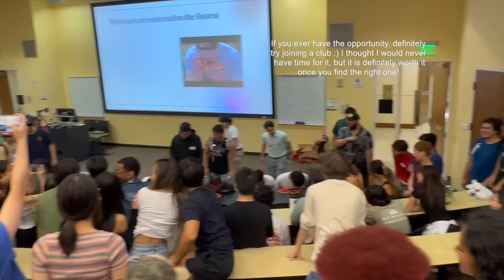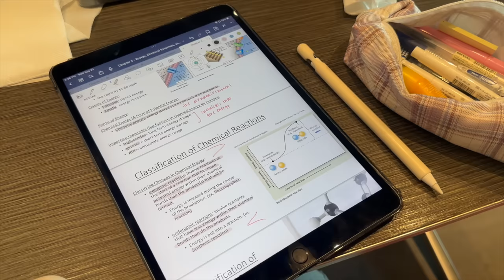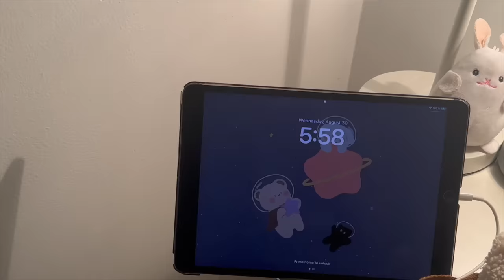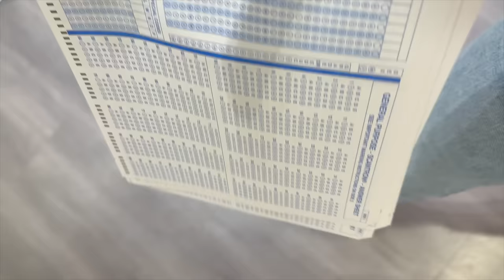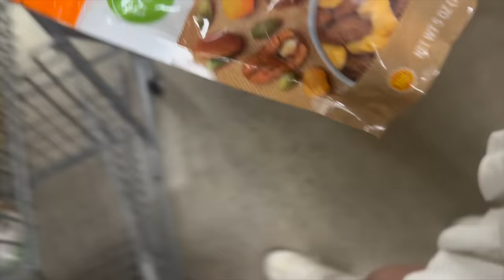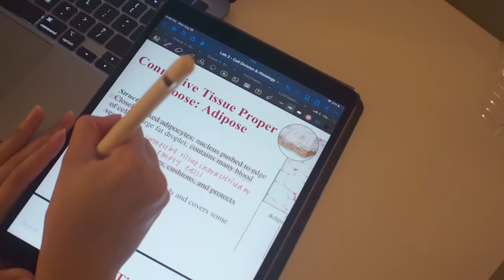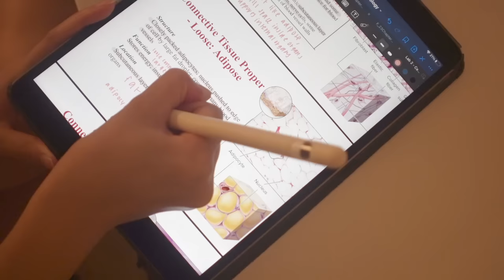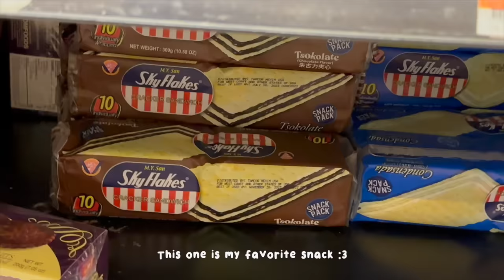Slice of Life: Productive Uni Vlog, Joining School Clubs, Lots of Studying & Busy Week of a Student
(WITH SUBTITLES) In this Slice of Life episode 77, I show you a busy and productive week of a university student, going to classes and labs, studying, grocery shopping, and a slice of life.

       ↳ Use my new Yesstyle Code FLOWERBE3AR as a coupon on your purchase :)

❍  Hey everyone!
  ミ✫
A study vlog will be coming next! Are there any other videos you would like to see? :o

⏤ Oak Studios - Avocado
⏤ bgm president - Curious Baby